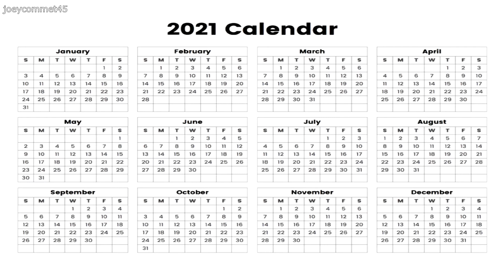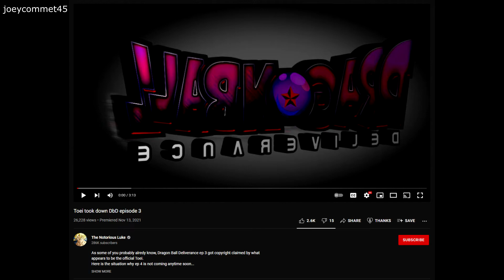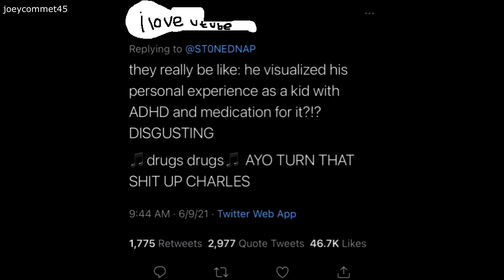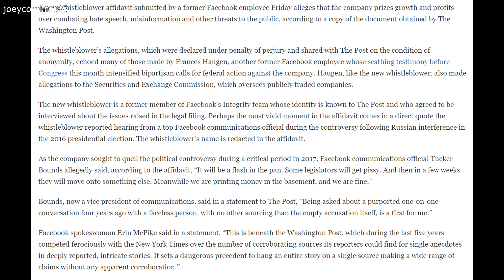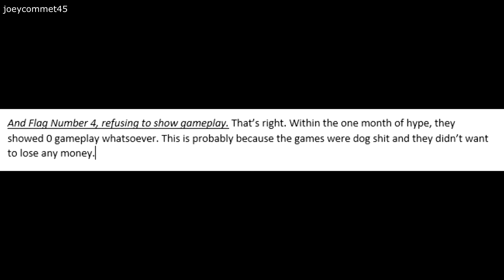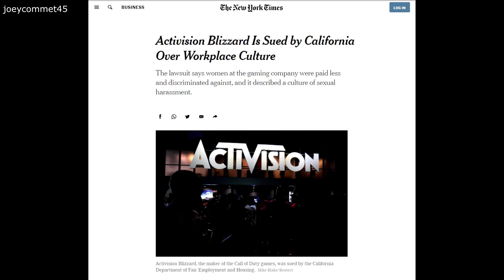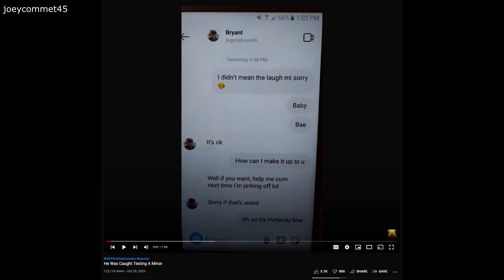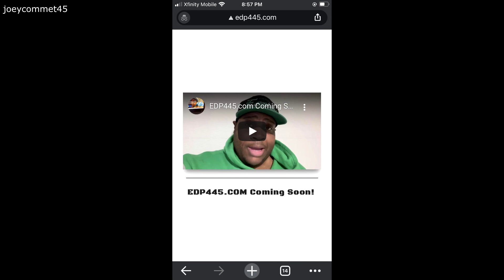Top 10 Ls of 2021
Going over the Top 10 Ls of 2021.

Backup: joeycommet46
Bitchute: joeycommet45

Timestamps:
0:00 Intro
0:30 Number 10
1:59 Number 9
3:34 Number 8
4:57 Number 7
7:15 Number 6
9:13 Number 5
10:38 Number 4
14:48 Number 3
16:28 Number 2
18:21 Number 1
22:27 Outro